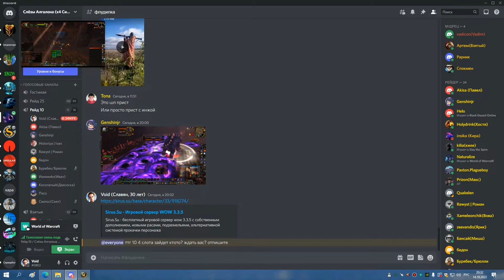ТТГ 10 БДК 14 10 22